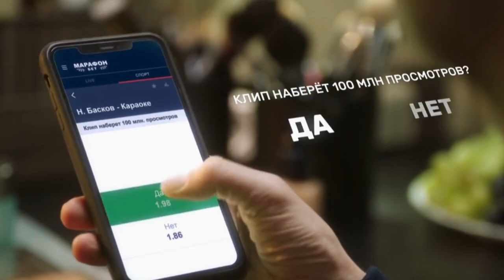Digital Koala - Jungle Bells (Басков +) A.Ushakov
Audio: Digital Koala - Jungle Bells (Original Mix)
Video: Николай Басков - Караоке
Ольга Бузова — Лайкер
Ёлка - Всё зависит от нас
Боронина - Женя на движении
Анна Калашникова - По любви
Стас Михайлов - Сон, где мы вдвоем